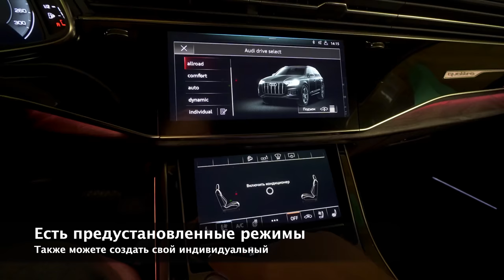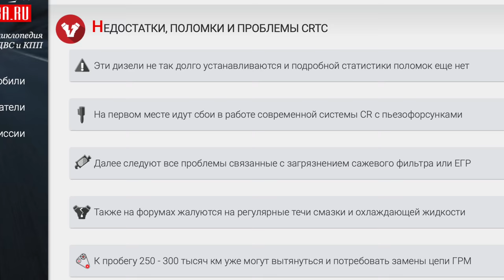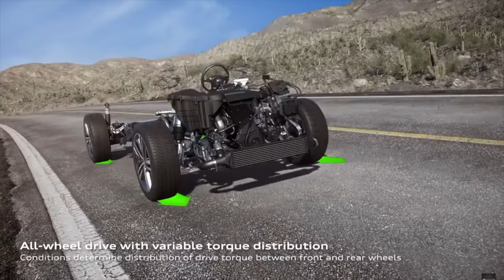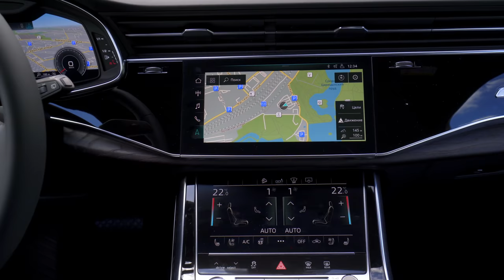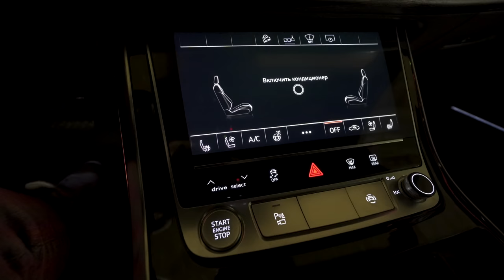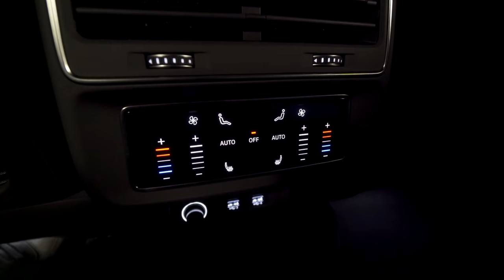НОВАЯ AUDI Q7 - НЕМЦЫ ДЕЛАЮТ ТАЧКИ ДЛЯ ЛЮДЕЙ!? КОГДА-ТО НА ВТОРИЧКЕ ОНА СТАНЕТ ТВОЕЙ! ОБЗОР АУДИ КУ7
Вы скажите Новая Ауди Ку7 это дорого? Да! Но это интересная машина, которая когда-то мы будем покупать с пробегом! В этом ролике я познакомлю вас с машиной и ценами на модельный ряд Audi. Протестируем авто и обсудим ее в комментариях. Далее будут машины и более доступнее я словно ди джей который делает микс на этой вечеринке так что заказывайте музыку (какую машину снять) в комментариях!
Тест Ауди А6 про кватро ультра и легендарность кватро в этом видео.